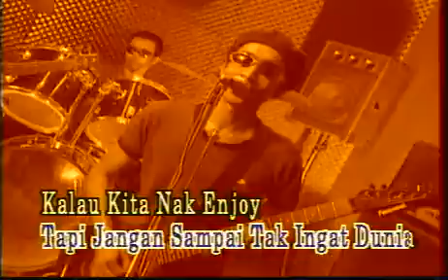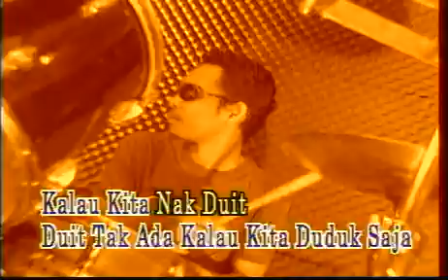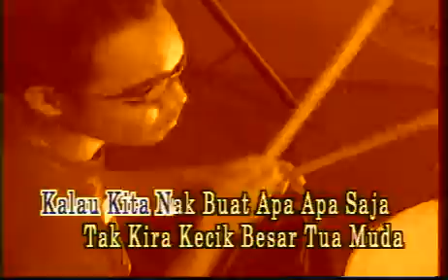Aboi Apa Apa Saja